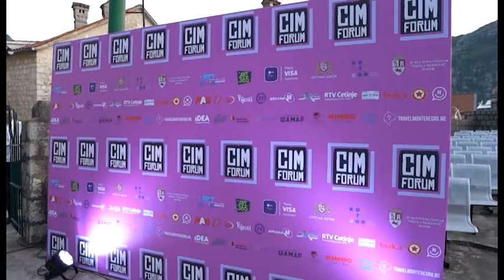NOVA M - CIM FORUM 2022., MIRJANA POPOVIĆ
Prvo izdanje kreativnog foruma CIM 2022., koji predstavlja put u kreativnost u svim aspektima i sferama života, kao i stvaranje otvorenog dijaloga i podrške razvoju medija, otvoren je u Kotoru. Tokom tri dana poznati stručnjaci iz Crne Gore I regiona govoriće o najrelevantnijim temama, kao što su tradicionalni I novi mediji, marketing, tehnologija, inovacije, oglašavanje, muzika, film, ali i razmjenjivati iskustva I ideje, korisne za cijelu medijsku zajednicu u regionu.